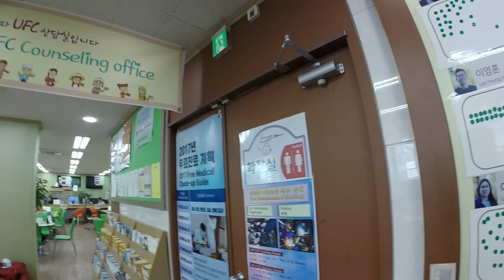TEMPAT CURHAT TKI KOREA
KOREA itu,,,,,,

manis,asem,pahit,,,

bagaikan nano nano,,,

jadi sebelum kita putuskan ke luar negri,,,
alangkah baiknya persiapkan bekal dulu ya bos,,?

jangan sampai,,kalau kita tiba di tujuan ,kitanya merasa lelah dan menyerah begitu saja,,,,